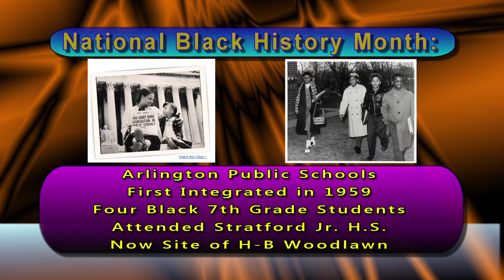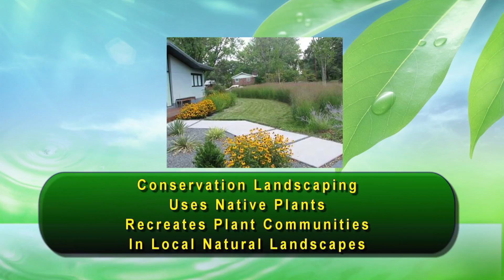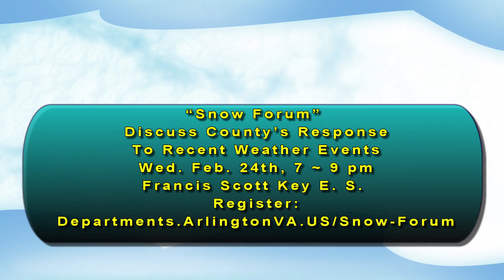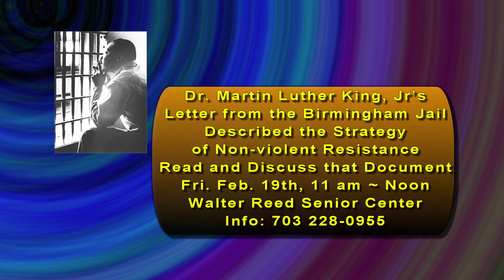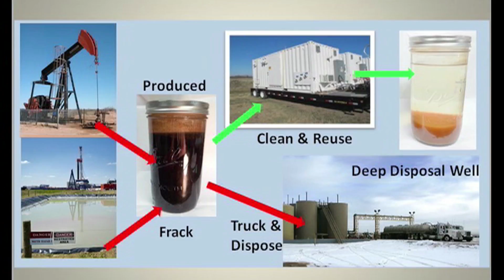Arlington Weekly News 2-17-2016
Interview with Dr. Lockett Wood of Avivid Water. Also, a very interesting Yogathon called "Seated Lion", which could go viral.